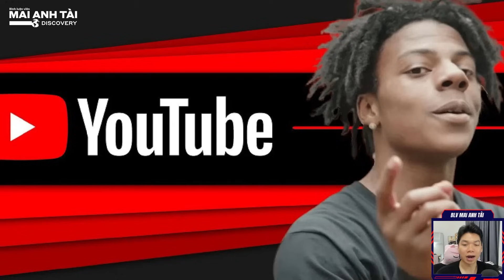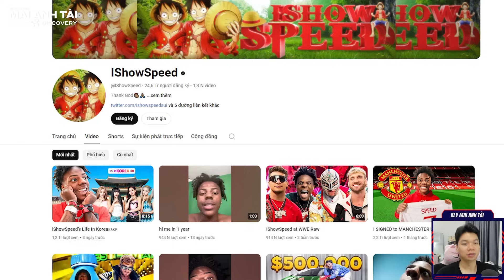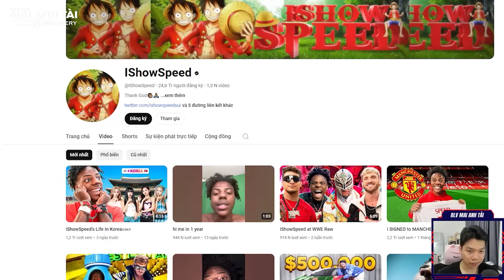“FAN CỨNG” CỦA RONALDO - ISHOWSPEED GIÀU CỠ NÀO? | BỎ 2 TRIỆU ĐÔ ĐỂ MUA Ô TÔ CÓ IN HÌNH THẦN TƯỢNG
blvmaianhtai maianhtai blvmaianhtaidiscovery “FAN CỨNG” CỦA RONALDO - ISHOWSPEED GIÀU CỠ NÀO? | BỎ 2 TRIỆU ĐÔ ĐỂ MUA Ô TÔ CÓ IN HÌNH THẦN TƯỢNG